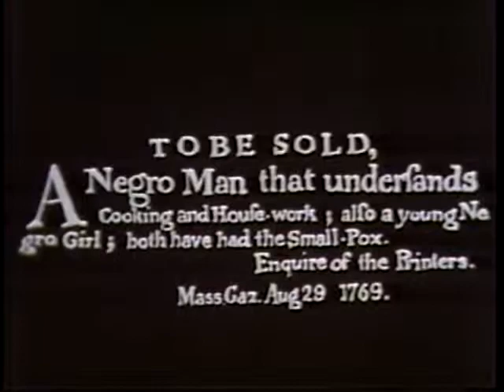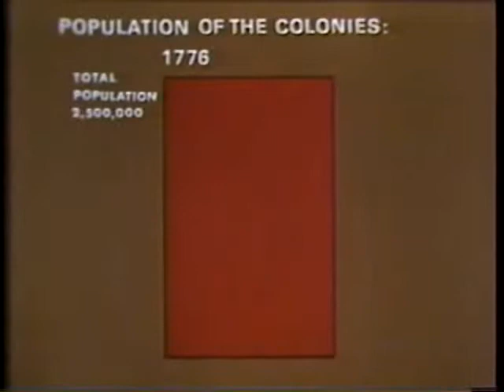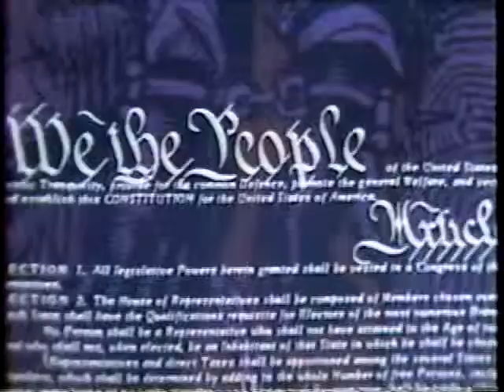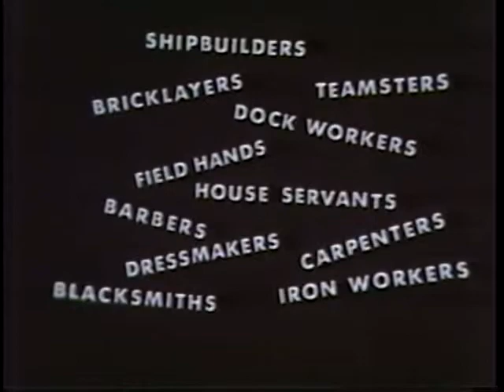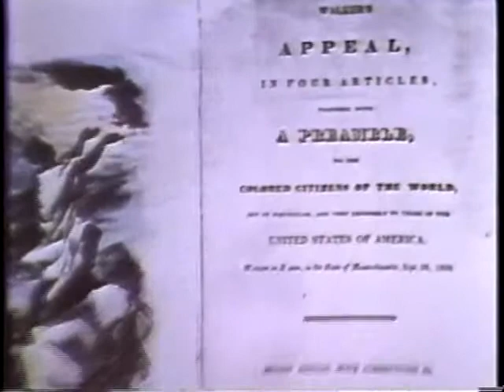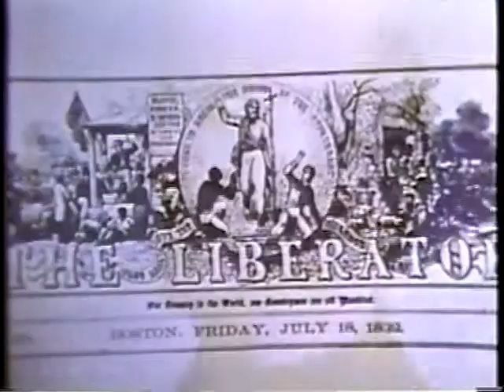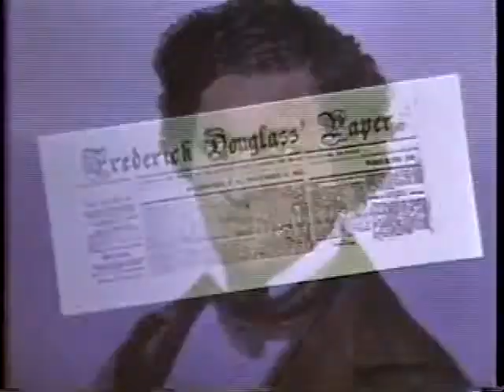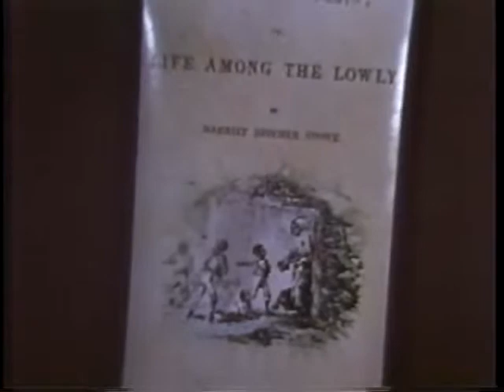Negro Slavery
An historical overview of slavery in the United States from Colonial times through the beginning of the Civil War.